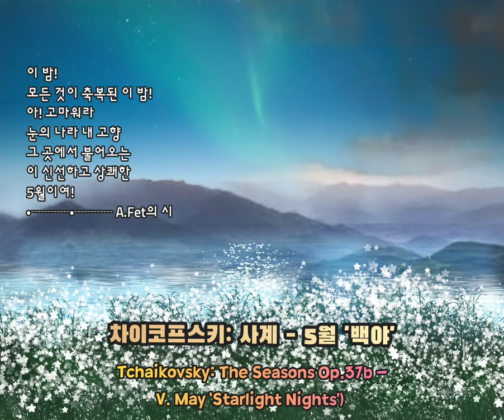[5월클래식] 차이코프스키 사계 (중) 5월 [백야] Tchaikovsky: The Seasons Op.37b - May 'Starlight Nights'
May(Starlit night) Andantino 페테르부르크에서 창간된 음악잡지 누벨리스트의 발행인이 1876년 매달, 그 달에 어울리는 시를 하나씩 택해 이것이 주는 느낌을 피아노 음악으로 만들어 달라고 차이코프스키에게 부탁해서 만들어진 곡이다. 그 해 5월에는 A.Fet의 시가 선정되었다

5월의 부제는 “5월의 밤” (May Nights), “백야” (Midnight Sun) 또는 “별이 빛나는 밤” (Starlit Nights) 등 여러 가지가 있다.

차이코프스키: 사계 - 5번. 5월 '백야' (Tchaikovsky: The Seasons Op.37b - V. May 'Starlight Nights')

하지가 되면 페테르스부르크 근방에는 백야의 현상이 나타난다. 백야의 감상을 노래한 A.페이트의 시에 의한 곡이다. 주부는 감미롭고 온화한 감정을 풍기게 하는 아르페지오의 악상으로 시작되어 환상적으로 진전되며, 중간부에서 알레그로 지오코소가 되어 초여름의 개방적인 기분이 된다.

*백야
밤이도다!
세상천지에 축복을!
내 고향 북쪽 나라를 떠올린다
얼음의 왕국으로부터
몰아치는 눈보라와 눈송이들,
5월은 얼마나 상쾌하고 산뜻하게 날아드는가!

-아파나시 페트-

ㄴ